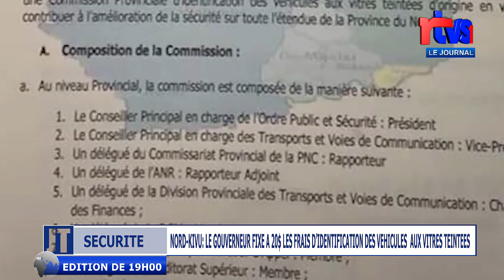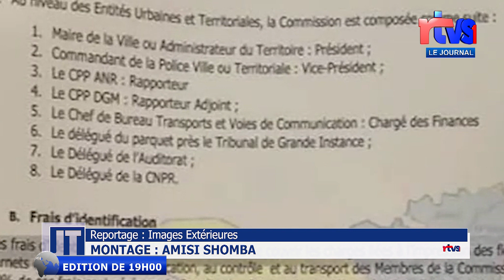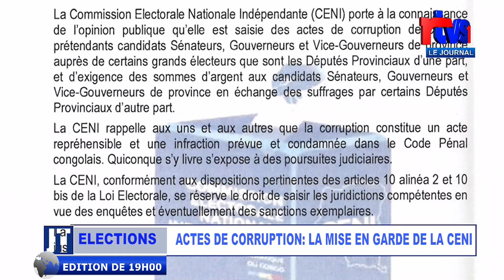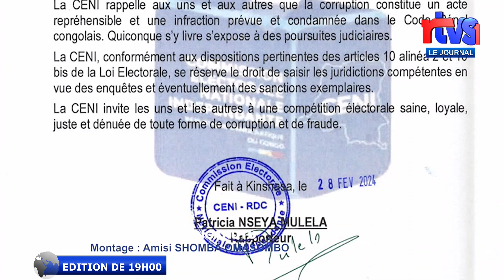JOURNAL DU SOIR DU 29 FEVRIER 2024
EDITION DE 19H00
PRESENTATION : LAURETTE MBOMBANGI
SUR RTVS1 SATELLITE / TNT CANAL 35 / FACEBOOK / YOUTUBE